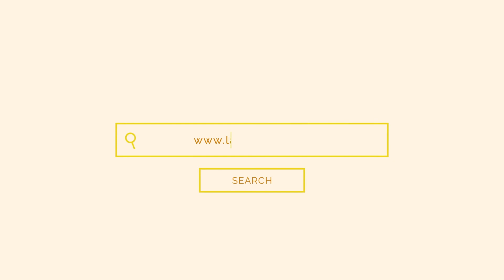La_CvArt_Мєщєрякова Злата_Strings Competition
Вітаємо Вас друзі!
Ми продовжуємо конкурсні виступи першого сезону мистецьких подій 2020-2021р. Пропонуємо Вам до перегляду учасників конкурсу
«La CvArt - Strings Competition»

Мєщєрякова Злата
група А (до 8 років)

Програма виступу:
1. І. Волчков, варіації на укр. нар. пісню "Ой, за гаєм - гаєм..."
2. Обр. П. Шольца, Коломийка.

Викладач - Берюк Світлана Володимирівна
Концертмейстекр – Карпенко Тетяна Анатоліївна
ПМШМ "Мала академія мистецтв ім. Р. Кириченко"
м. Полтава